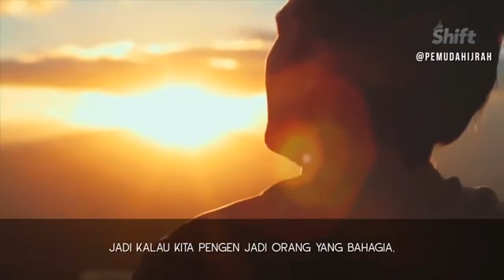Ridho adalah, Kunci bahagia - ust.Tengku Hanan Attaki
Rahasia jadi orang paling bahagia itu... Percaya sama Allah, lalu terima ketentuanNya. Mana pernah Allah ngecewain hamba yang berserah diri? .